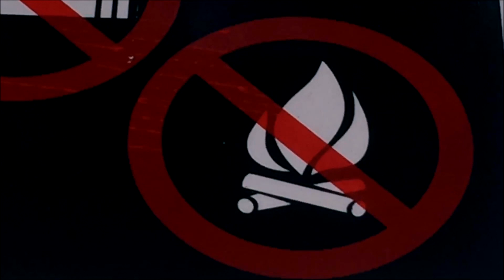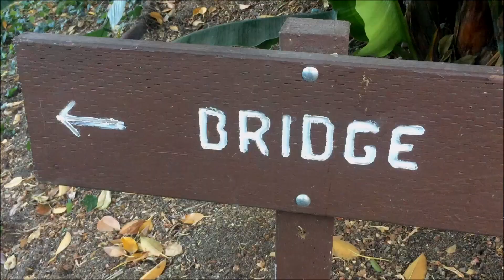CAMPING! Elsa and Anna LOST in the Woods! Real Waterfall - Barbie - Outdoors - Playing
Camping vacation! Toy dolls ELSA and ANNA go on a camping trip with Barbie, Ken and Chelsea dolls. They go for a hike, explore a real-life waterfall, and even get LOST! They have Marshmallows for S'mores - but are campfires allowed?? See what happens! Watch and enjoy.

Perfect Play Day uploads videos for kids, made by kids. This video was made by Olivia.

ELSA and ANNA get LOST playing POKEMON GO games!  Meanwhile URSULA & friends STEAL all the Pokemon

ELSA and ANNA are in SCHOOL and OLAF gets ELSA to CHEAT! Will she get caught?